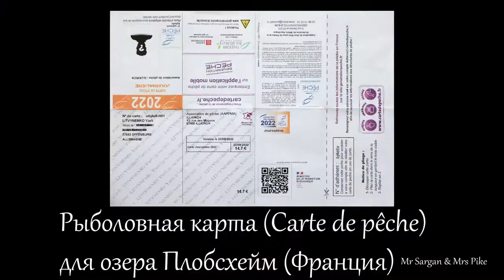Трое в лодке и собака. За щукой во Францию.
За щукой во Францию на озеро Плобсхейм. Правила рыбалки на озере. Покупка рыболовной карты. На какие снасти и приманки ловят щуку французы. На джерки и крупные воблеры щука не берет, но она не равнодушна к к тейл-спинерам французской фирмы ILLEX.